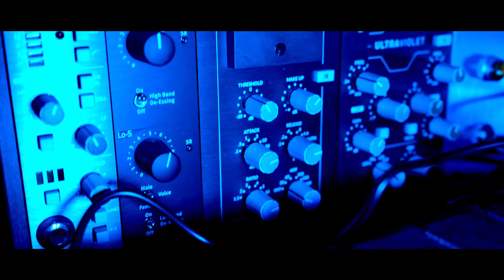MISTER ROB - GEISTARBAHN "MUSIKVIDEO"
Produced by MISTER ROB